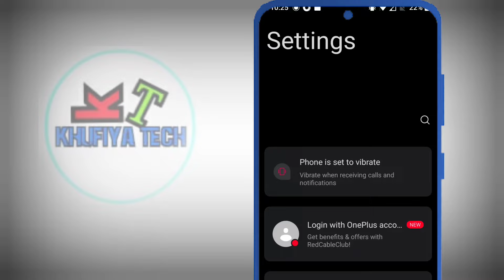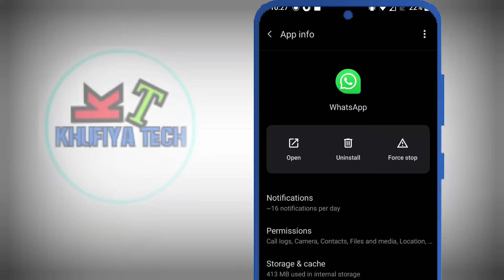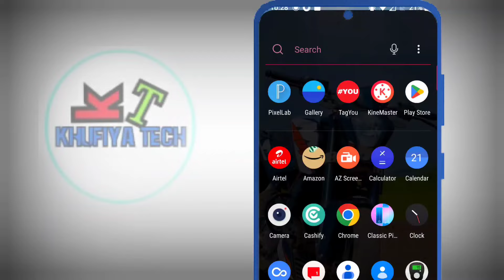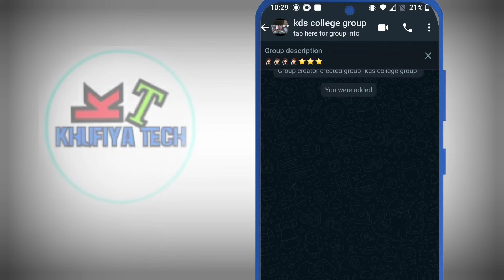WhatsApp camera black screen solution | WhatsApp ka camera work nahi kar raha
is video mein bataya Gaya Hai WhatsApp ka camera black screen dikha raha hai WhatsApp ka camera open Nahin ho raha kis tarah Se iska solution Kiya jata Hai is video mein Diya Gaya Hai video pasand Aaye To like karna channel ko subscribe jarur karna